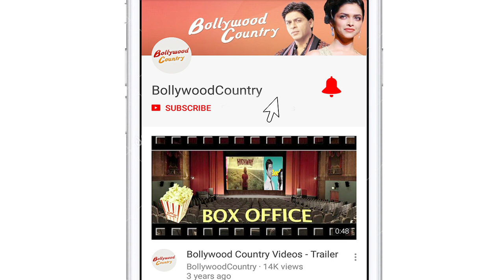Bigg Boss 14: Salman Khan introduces 3 wild card entries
Superstar Salman Khan, who is hosting Bigg Boss, has introduced wild card contestants -- actors Kavita Kaushik, Naina Singh and Shardul Pandit.